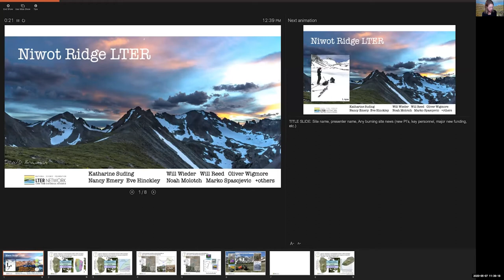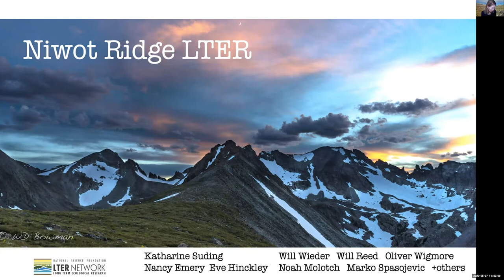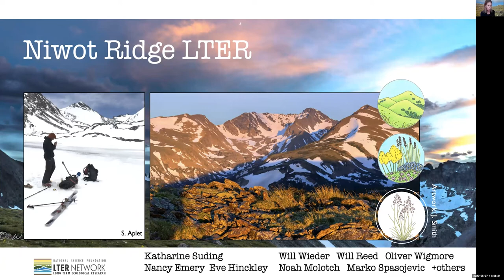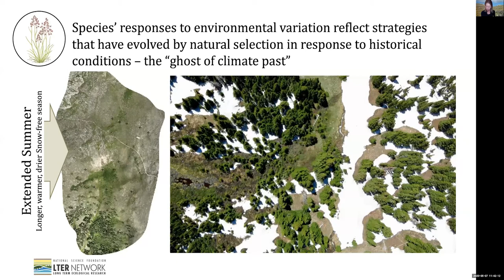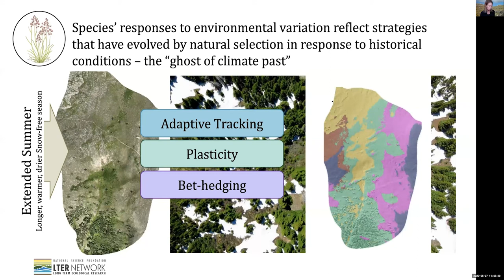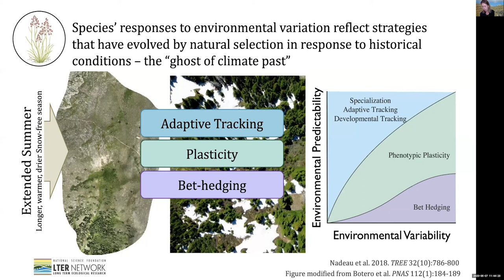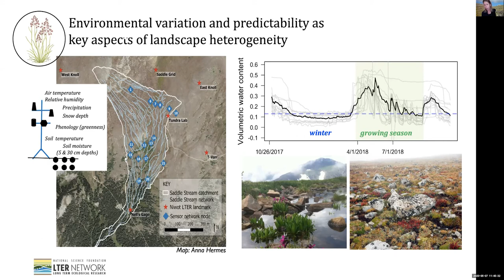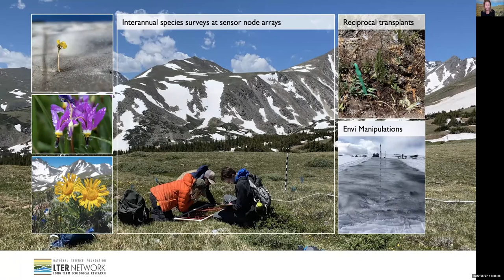Niwot Ridge LTER Site Lightning Talk 2020 05 07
Katie Suding, principal investigator of the Niwot Ridge LTER Program shares current research news and emerging directions for the site. Each year, investigators in the Long Term Ecological Network come together to share the most interesting science news from their sites. In 2020, due to COVID19-related physical distancing, these talks took place on line. Each talk is presented individually and viewers can also find discussion segments posted